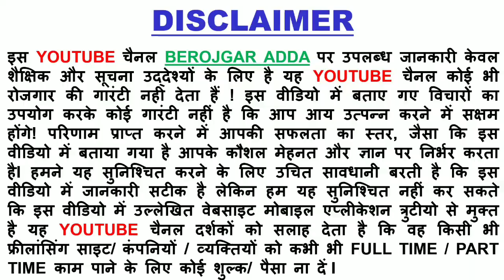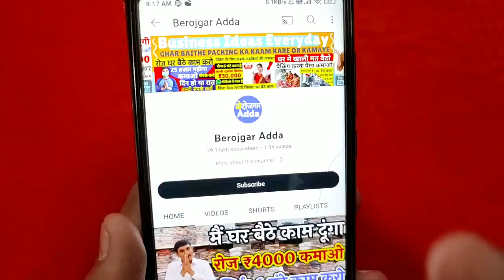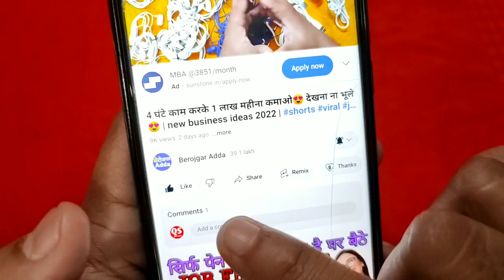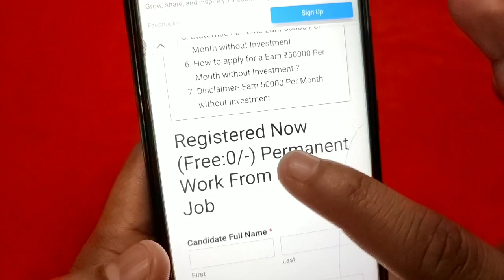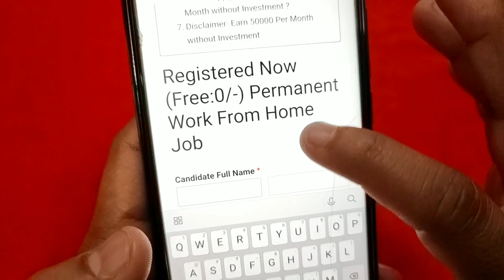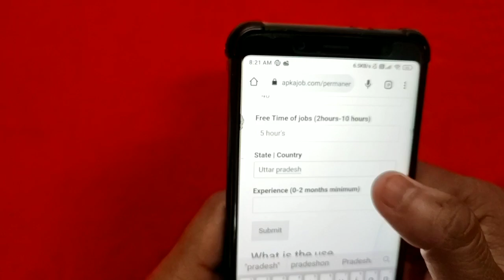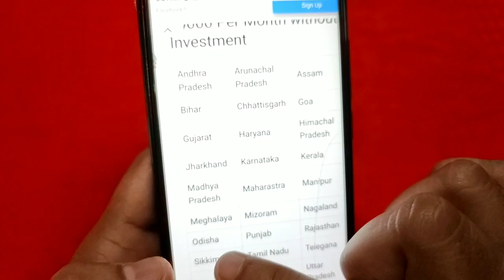2 घंटे पैकिंग करके 20,000 महीना कमाओ Packing Job at Home | Work From Home Jobs | घर बैठे पैकिंग करें